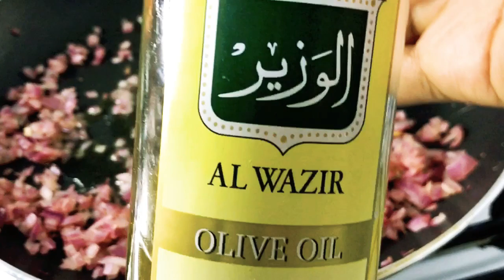የሚጣፍጥ የእንቁላል ፍርፍር አበሳሰል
የሚጣፍጥ የእንቁላል ፍርፍር አበሳሰል አንስራ
በሉ እንጀምር የሚያስፈልጉን ግብአቶች
እንቁላል
ዘይት
ቲማቲም
ሽንኩርት
ቃሪያ
ቅመማቅመም
ጨዉ
ግብአቶቹ እነዚህን ይመስላሉ
ቪዲዮውን በመከታተል ስሩ
መልካም ጊዜ እና መልካም
ምግብ ይሁንላቺሁ ቻቻቻዉዉ።